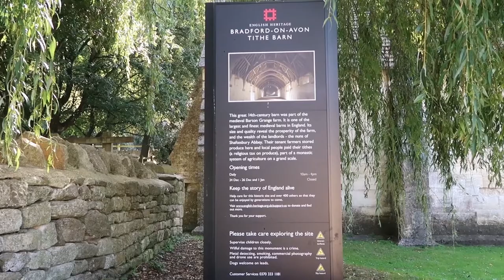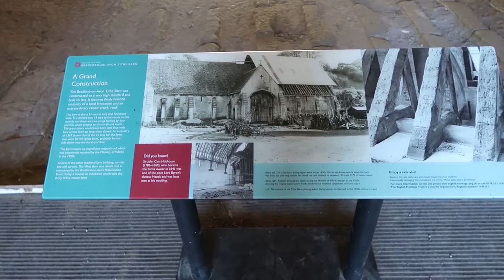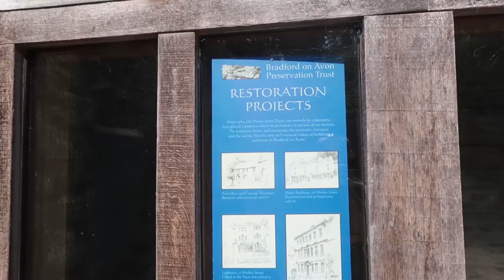Tithe Barn (14th century) & WWII Pillbox, Bradford-on-Avon, England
Tithe Barn in Bradford-on-Avon is one of the largest standing medieval barns in England. Dating back to the fourteenth century, it is located at the manor farm Barton Grange, which was once the property of Shaftesbury Abbey, the wealthiest abbey in England at the time.